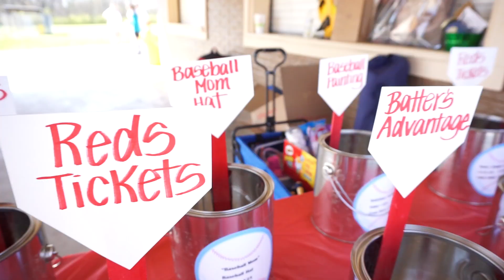Lebanon Youth Baseball opening day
A parade and George Foster, a former member of the Cincinnati Reds and the Big Red Machine, participate in the festivities that make up opening day in Lebanon Ohio.